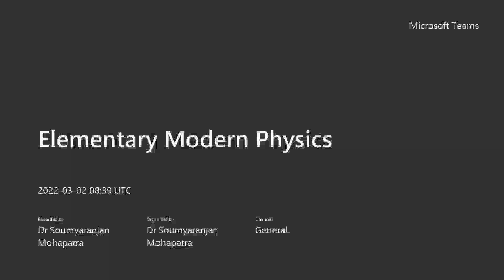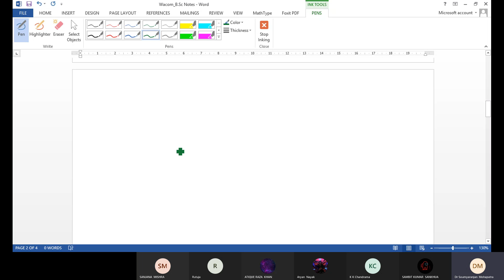Interaction of Heavy Charged Particle with Matter by Dr. Soumya R. Mohapatra , Physics, SSU